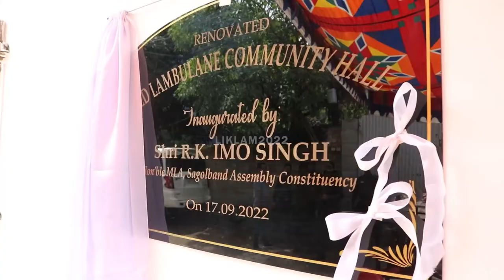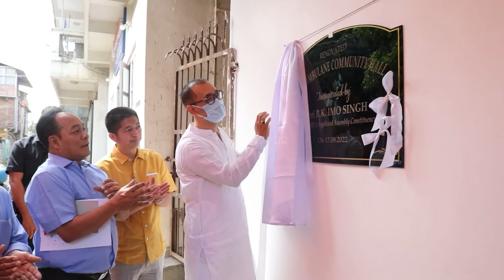RK. IMO || MANIPURDA YOO SUKFANG FANGDABA OIRADI YOO THINGBADA AKAIBA LEITE